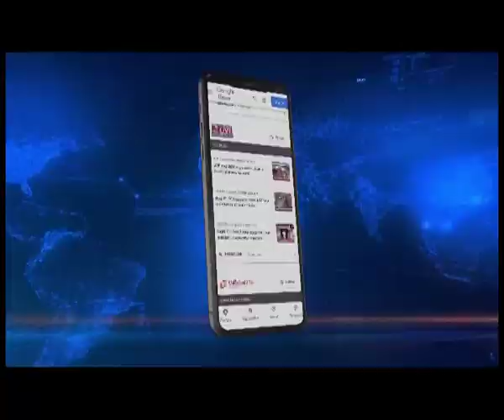M'laya: NPP's Phulbari candidate confident of victory by 100%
Former Meghalaya Speaker AT Mondal who is contesting for the Phulbari seat on an NPP ticket exuded confidence that he will cent percent win the Phulbari seat.
Mondal said he felt the NPP was the best bet for good governance and thus moved to the party. The decision he says came after consulting with friends, family, and supporters.
Speaking to Northeast Live, Mondal said he is cent percent certain, he will win the seat.